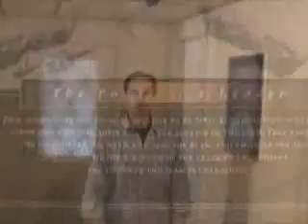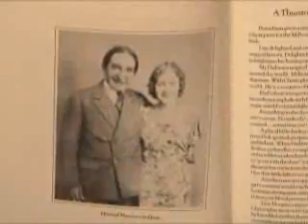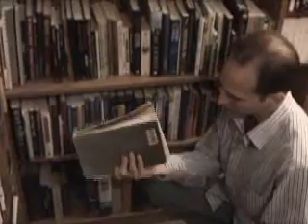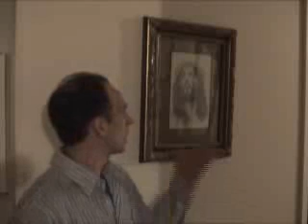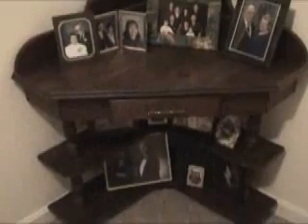Crib's Tour of Gilbert's House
Gilbert gives a tour of his old house in MD for as a part of the CRIBS series.  to listen to this and other sermon series.